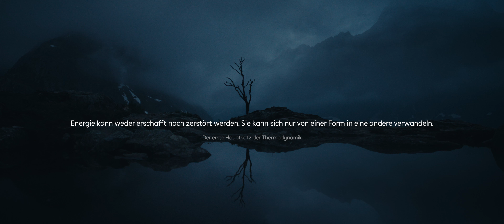Lastmanagement Easee Equalizer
• Dynamischer Lastausgleich zwischen dem Laderoboter und dem Gebäude
• Vermeide Überlastungen und Stromausfälle beim Laden von E-Autos
• Sichere Installation weiterer Laderoboter (Hunderte möglich)
• Keine unnötigen Investitionen in Infrastruktur-Upgrades
• Direkte Kommunikation mit Ladestationen über Easee LinkTM oder WiFi
• Überwache den Stromverbrauch Deines Hauses über die Easee App
• Magnetische Rückplatte zur Befestigung an einem Sicherungskasten
weitere Produktinformationen:
Kabellänge: 1,5m (RJ12 kundenspezifisches Kabel)
Anschlussmöglichkeiten: Easee Link RF™ und Wifi2 P1-Smart-Meter-Kommunikation, Modbus RTU (RS-485) Verbindung zum Energiezähler, Stromverbrauch überwachen mit der Easee App, RFID-/NFC-Leser
Material: PC/ABS
Netzteil: 5–32V DC 100mA
Schutzart: IP40
Gewicht: 95g
Maße: (HxBxT) 110 x 110 x 27,5mm
Lieferung: inkl. Modbus connector (QPMBC Cable)
sonstiges: All-in-One-Lösung: Wir bieten auch die erforderlichen Zubehör-Kits für einen oder mehrere Schaltkreise an. Unabhängig von der Art des vorhandenen
Leistungsmessgeräts und dem Alter der Anlage bieten wir eine umfassende Lösung, zu der auch ein Handbuch für die Verbindung des Equalizers mit dem Gebäude
gehört. Alle Komponenten sind geprüft und funktionieren mit dem Equalizer.